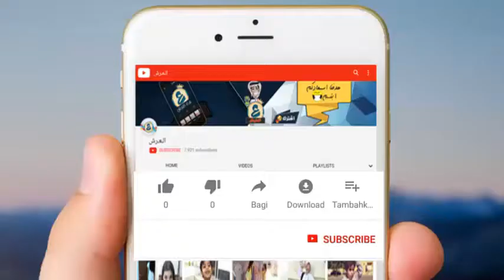ضربوه بالكرة ايش صار :poop:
جميع مقاطع محمد ابو دجه انستقرام سناب شات يوتيوب محمد ابو دجه رمضان و الاختبارات
محمد ابو دجه😂👨🏻✌🏻 (@mmo17)